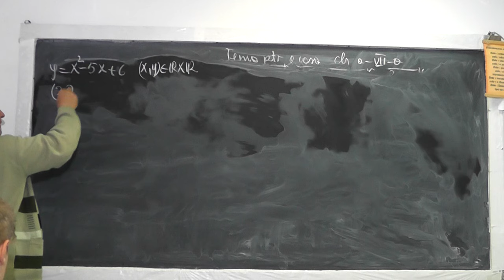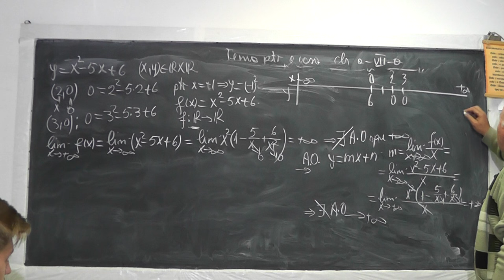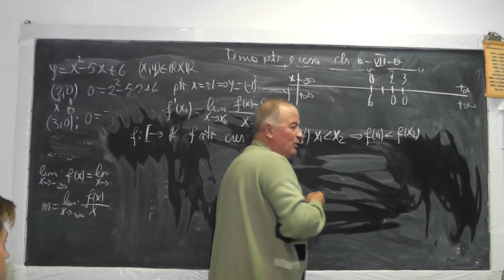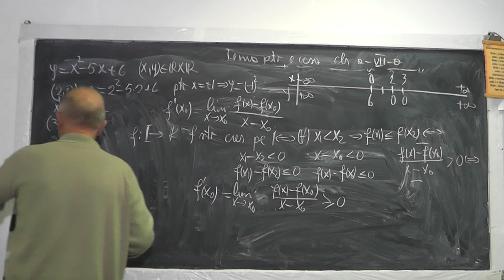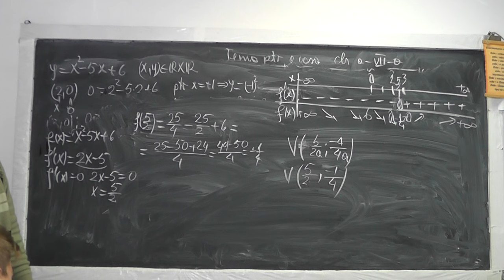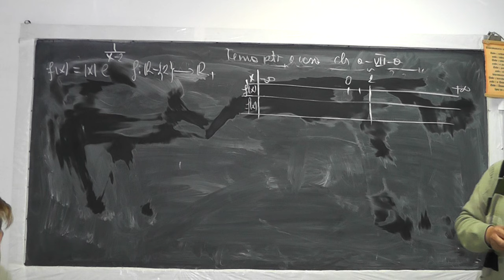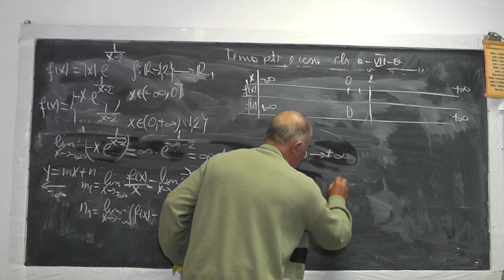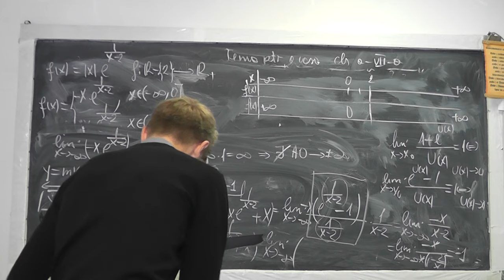Lectia 996 Analiza matematica Elemente minimale necesare trasarii graficului unei functii Clasa 11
Aceste lectii sunt sustinute de voi si daca va sunt utile, as aprecia un Like, Share, Comment - In aceasta lectie de matematica pe care o puteti vedea in direct si pe ne ocupam de culegerea de informatii necesare trasarii graficului unei functii.